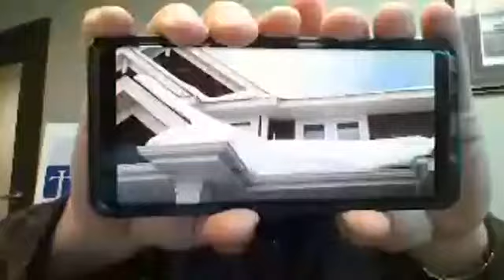Winter Home Tips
Scott Rajavuori discusses what to watch out for at your home during the harsh winter months. Snow, cold, and ice can create issues for your house, for example ice dams, so watch what to do on this episode of What's Hot with Scott!

TITUS CONTRACTING - Lic BC752914
12154 Nicollett Ave